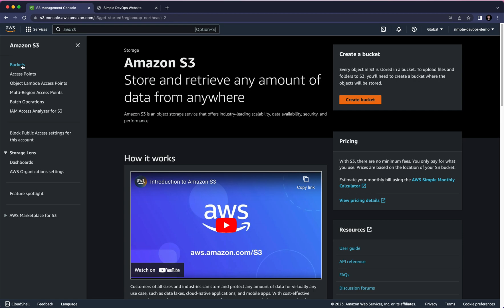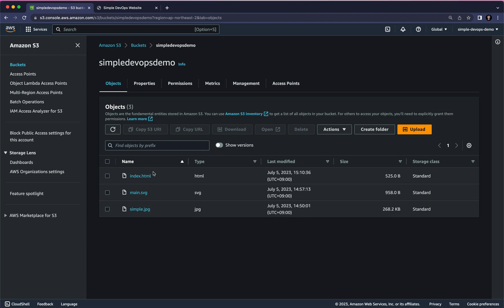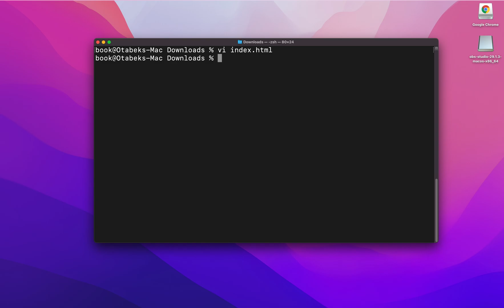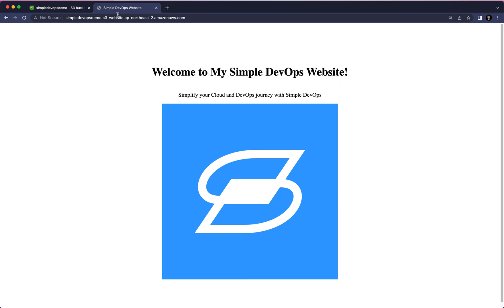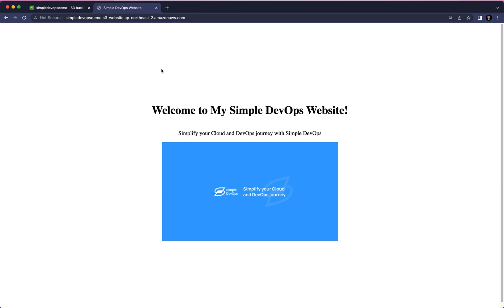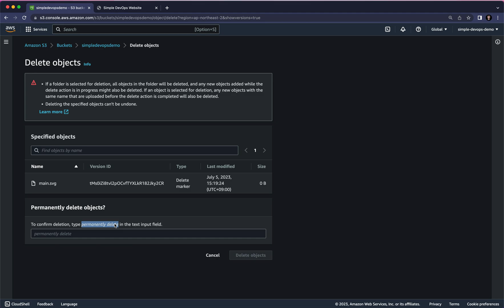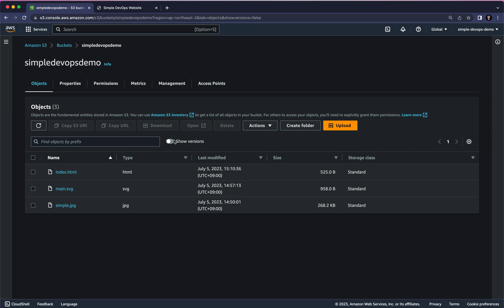AWS S3 Versioning | Hands-On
In this hands-on lab you will learn how to do S3 Versioning using AWS Console